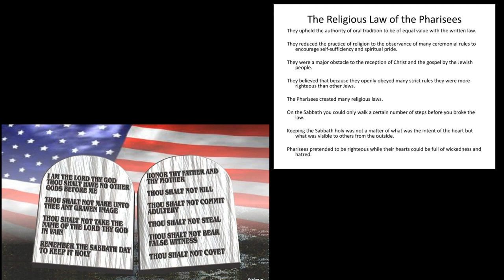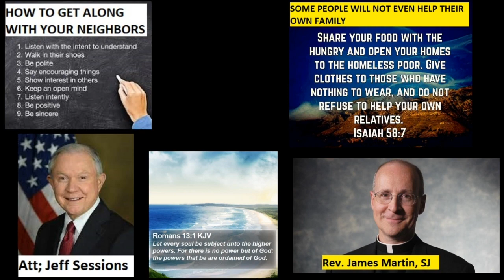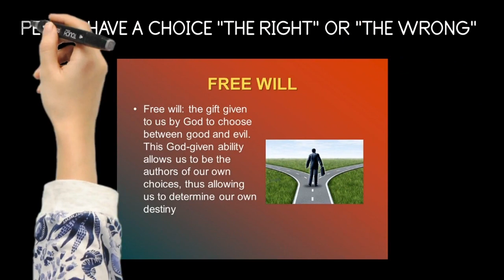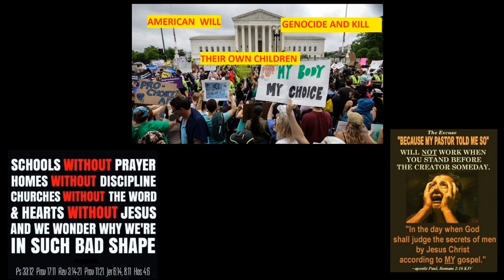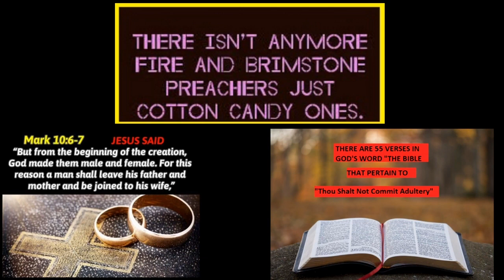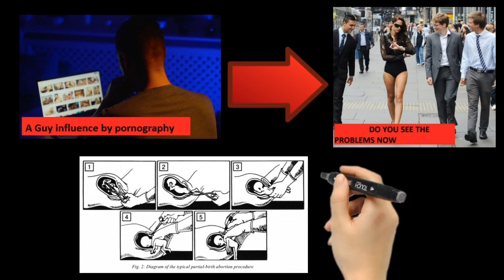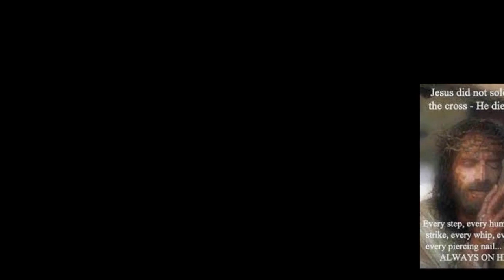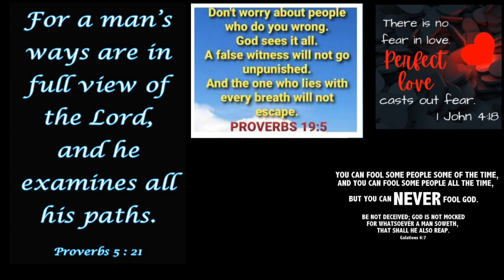God's Law Vs Man's Law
There comes a time when people have to stand up for the right and go against the wrong.  and without God's Law no person in the entire world would  would know right from the wrong.  God's Laws were created by him to keep harmony with everyone and so we would all get along.
But you see Man come along and wanted to invent his own Man-Made Laws mainly to control People.  When the founders of American  believed strongly in The Bible Laws like the 10 commandment.  so the ingraded them into the laws we have today. But as we are seeing today they want to trade the wrong for the right.   and if you say any against the wrong doing then your the problem.  and you see when some preachers came out and said people did not have to follow the 10 Commandents  and said Jesus Christ did away with them (which was a lie)  Then graually these problems agressive come on to what you see today.

As you see there is problems in the world  espically when it starts in America and effects the whold world. and we know Jesus said days like this would come.  and some real Christians will do something while others confess to be Christians and will make excuses.   only to care about themselfs  as we see this already.

As for us we believe the word of God the Bible which is his will . and what it saids in The Bible Is the word of God.  We believe it and we accepted it and that Settles  it .   we do not comprise it  for nothing.

Jesus Christ was the one  who love us and gave his life for us  to give us enteral life with him so we believe what he said to be the truth.

We do not promote Hate or racism or downgrade anyone or beg anyone to help us   on this channel !  If you feel lead to help?   it is Greatly appericated and We Know God of Heaven would Bless you. as along as you believe he will.
We State The Truth!   From God's Word The Bible.
And The Truth is Something Most People Can Not Handle

For You Shall Know The Truth And The Truth Shall Set You Free

This video is  for uplifting  The Name Of Jesus Christ   and all Glory goes to God The Father  In Heaven.  As we depend on Him and He is Our Only Hope When People do not truly care.

YOUTUBE WILL GIVE YOU A COPYRIGHT STRIKE IF YOU DO SO  DO NOT TRY TO CHEAT THE YOUTUBE SYSTEM.  iF You  direct download and upload to YouTube and other platforms is totally wrong in doing it